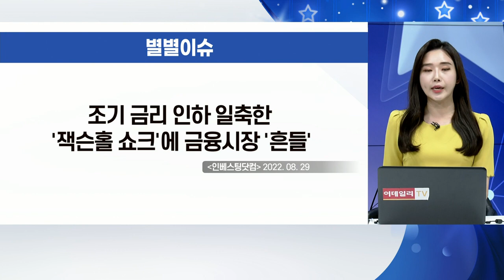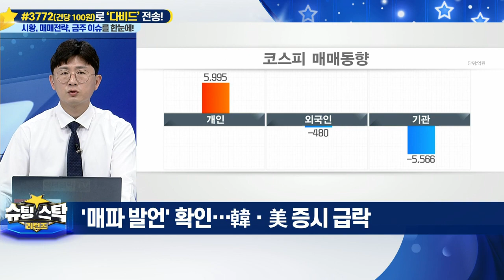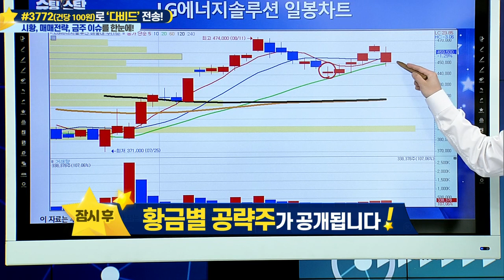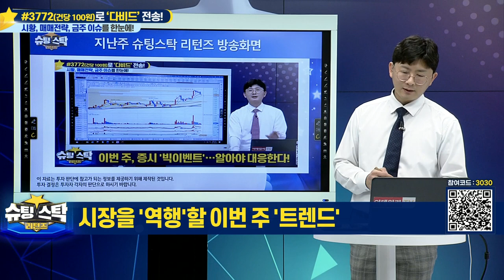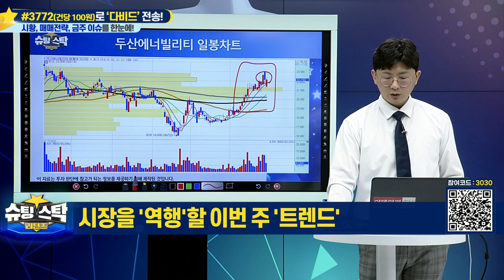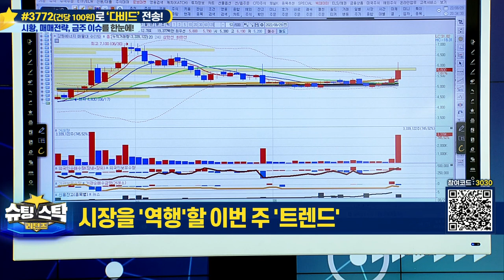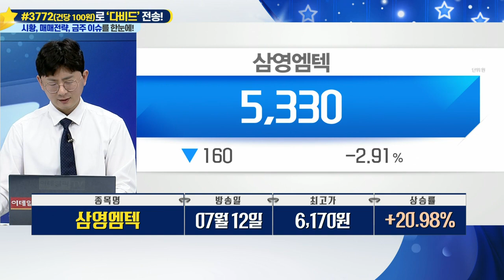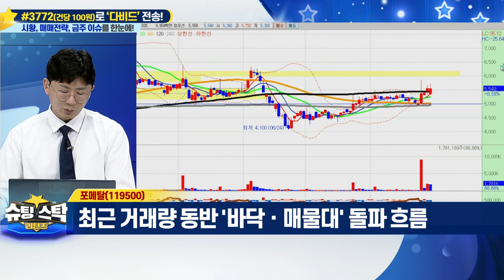슈팅스탁 리턴즈 20220829